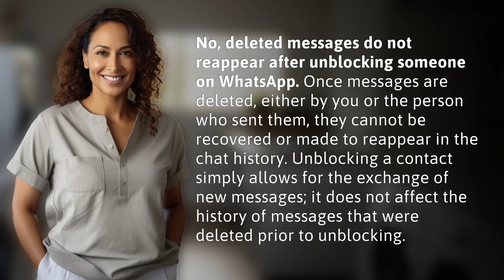Do deleted messages reappear after unblocking someone on WhatsApp?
👉 Deleted Messages on WhatsApp 👉 Find out whether deleted messages reappear after unblocking someone on WhatsApp. Uncover the truth behind message deletion and unblocking on this popular messaging platform.

Laura S. Harris (2024, April 26.) Do deleted messages reappear after unblocking someone on WhatsApp?
    🌐 AskAbout.video